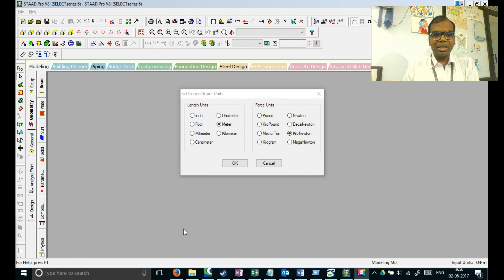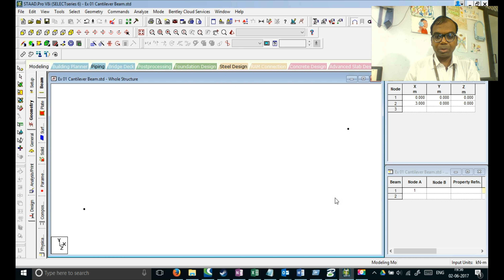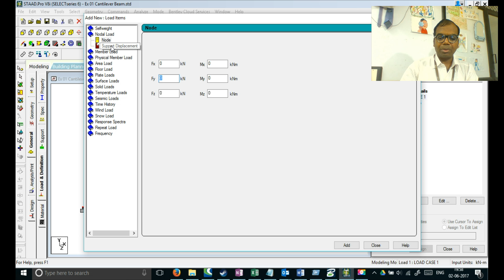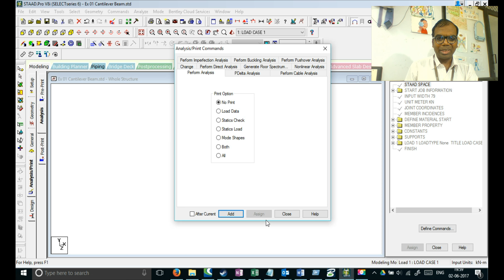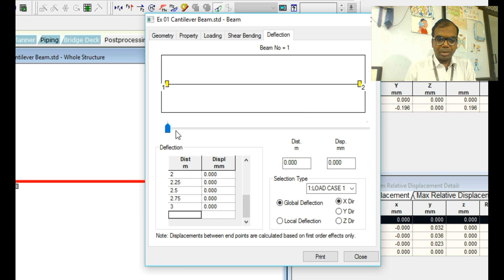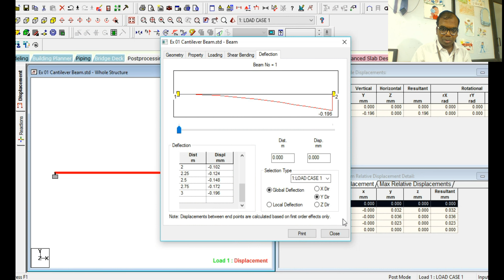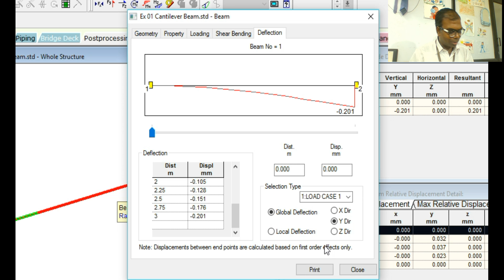EX01 Deflection of Cantilever Beam subject to a point load using STAAD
In this tutorial, we use STAAD to analyse a simple beam.  The steps to model the member and read the results is explained in this video.
You can find the long form calculation in the following video